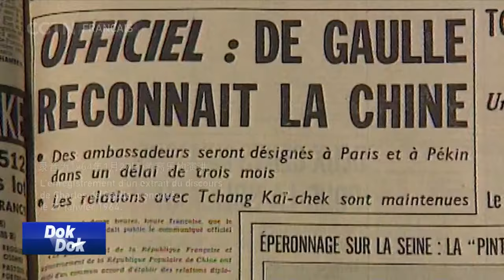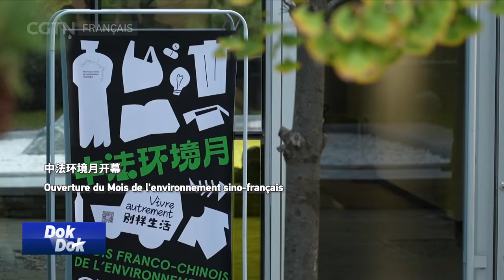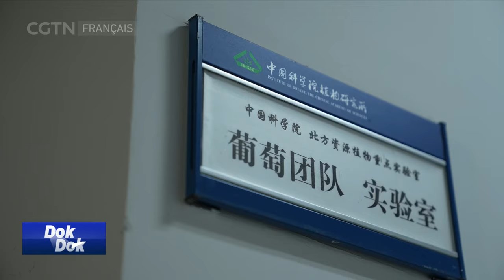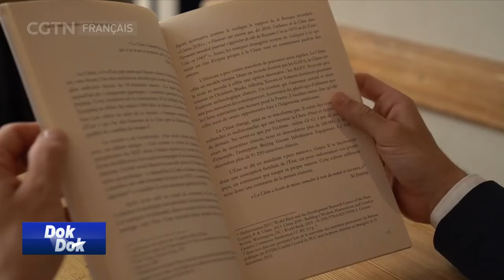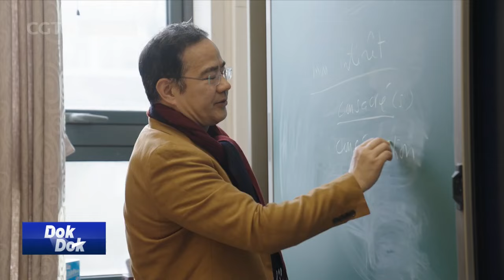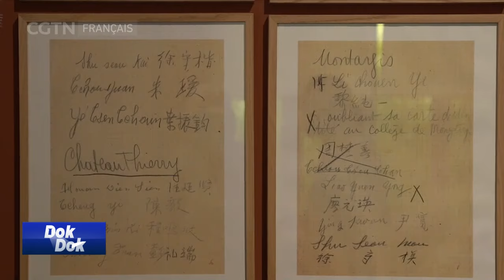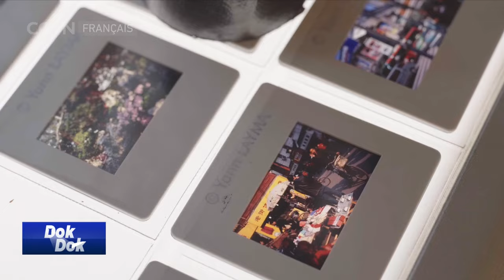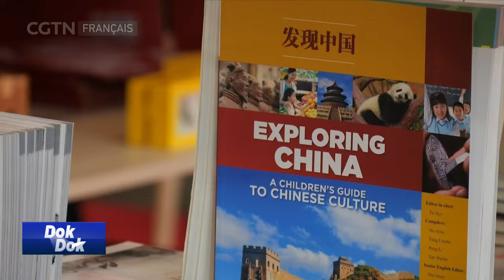Soixante ans de relations Chine-France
Le 27 janvier 1964, la Chine et la France ont publié un communiqué conjoint proclamant l’établissement des relations diplomatiques entre les deux pays. La France devenait ainsi la première puissance occidentale à établir des relations diplomatiques au niveau d’ambassadeurs avec la République populaire de Chine. Au cours des 60 dernières années, par-delà les évolutions respectives des deux pays et par-delà les vicissitudes de la vie internationale, les échanges entre la Chine et la France se sont diversifiés et se sont intensifiés constamment. Grâce à des histoires et des témoignages de plusieurs personnages, ce documentaire présente, sous différents angles, des moments inoubliables qui ont marqué les 60 ans des relations diplomatiques entre la Chine et la France.